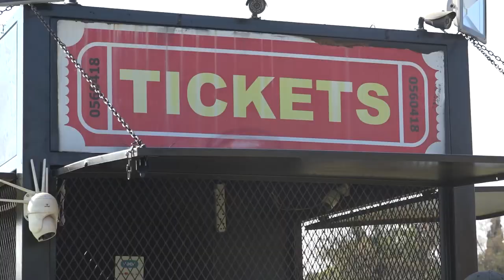Laerskool Rooihuiskraal - Potjiekos 2022